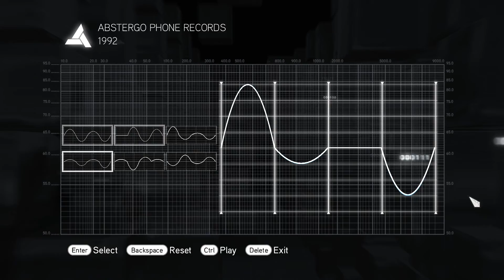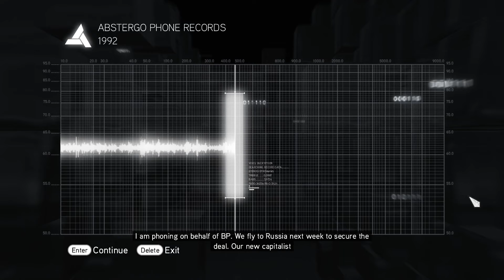Assassin's Creed Brotherhood Part 2.5 - The Everyday Life Of Ezio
Assassin's Creed Brotherhood PC Gameplay

Timestamps:
0:00 Borgia Tower: Tommaso Di Viterbo
4:16 Cluster 5
6:05 Borgia Tower: Valentino Da Siena
9:48 Cluster 6
13:26 A Clash Of Interests
15:19 Old Habits Die Hard
19:34 Borgia Tower: Prospero Da Siena
26:13 Up To Speed
27:43 Lost Pup
28:57 Borgia Tower: Francesco Da Velletri
33:47 Cluster 7
36:44 Two's Company
38:10 ...And Three's A Crowd
39:31 Serf's Turf
41:00 Tactical Correction

Assassin's Creed: Brotherhood is a 2010 action-adventure video game developed by Ubisoft Montreal and published by Ubisoft. It is the third major installment in the Assassin's Creed series, and the second chapter in the "Ezio Trilogy", as a direct sequel to 2009's Assassin's Creed II. The story once again features Ezio Auditore da Firenze, now a legendary Master Assassin, as he strives to rebuild the Assassin Brotherhood in Rome, by bringing down the tyrannical Templar family, the Borgia, and bringing the city into the true wealth and wonder of the Renaissance.